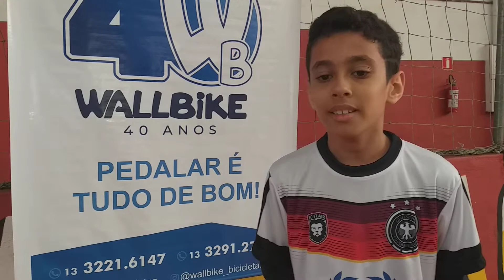Nicolas - Alemanha (Copa do Mundo Flair)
O jogador Nicolas, da Alemanha, falou ao Passou por Dois após a partida contra o Egito pela Copa do Mundo Flair (Competição interna entre os alunos da Escolinha de Futsal Flair).